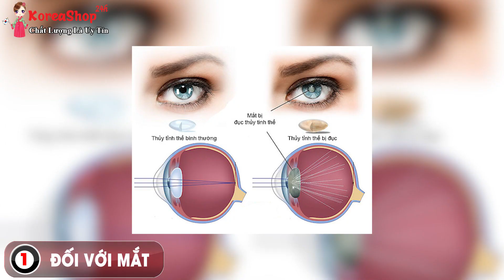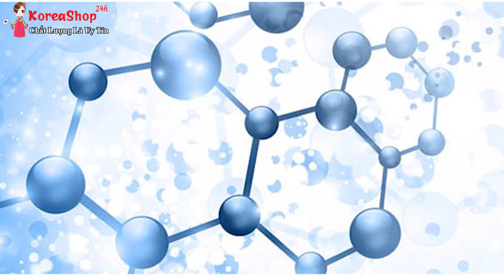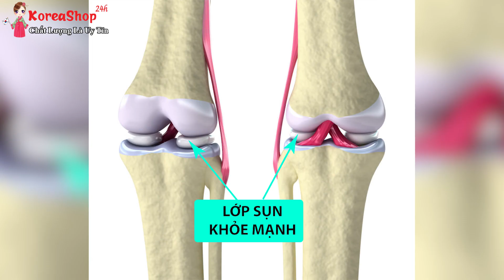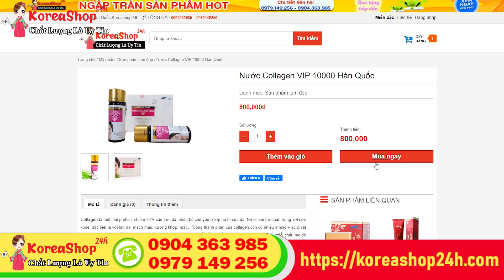Nước Uống Collagen Tươi 10000 VIP Hàn Quốc Có Tác Dụng Gì ? Collagen Review | KoreaShop24h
Đặt Mua Nước Uống Collagen Tươi 10000 VIP Hàn Quốc tại
Nước Uống Collagen Tươi 10000 VIP Hàn Quốc Có Tác Dụng Gì ? Collagen Review
Collagen là một loại protein, chiếm 70% cấu trúc da, phân bổ chủ yếu ở lớp hạ bì của da. Nó có vai trò quan trọng với sức khỏe, đặc biệt là với làn da, mạch máu, xương khớp, mắt… Trong thành phần của collagen còn có nhiều amino – acid, rất có lợi cho việc phát triển và duy trì cơ bắp. Collagen có tác dụng kết nối các tế bào, kích thích quá trình trao đổi chất, tạo độ đàn hồi của da. Sự suy giảm về chất lượng và số lượng collagen sẽ dẫn đến hậu quả “lão hóa” cơ thể, thể hiện rõ nhất trên làn da. Sản phẩm Nước uống Collagen 10000 Vip Hàn Quốc được phụ nữ Hàn Quốc ưa chuộng và hiện được bán rộng rãi tại nhiều quốc gia trên thế giới.
Công dụng của nước uống collagen VIP 10000 Hàn Quốc
✔ Đối với mạch máu: Collagen là hợp chất sản sinh ra mạch máu. Nó giúp đề phòng xơ cứng động mạch và cao huyết áp, rất hữu hiệu với người bị bệnh xơ cứng động mạch não, nhồi máu cơ tim.

✔ Đối với xương: Bên cạnh canxi, collagen chiếm 80% trong cơ cấu thành phần của xương. Theo sự lớn dần cùng tuổi tác, collagen cũng bị suy yếu và lão hóa làm giảm tính đàn hồi, dẻo dai của bộ xương. Vì vậy bổ sung collagen giúp xương chắc khỏe hơn và phòng chống các bệnh như loãng xương, xốp xương.

✔ Đối với sụn: Collagen chiếm 50% trong cơ cấu thành phần sụn. Thiếu collagen làm cho ma sát giữa các khớp xương lớn hơn, gây ra các biến dạng ở xương và sụn. Ngoài ra, collagen còn giúp phòng chống các bệnh như đau thắt lưng, thoát vị đĩa đệm và một số bệnh khác

✔ Đối với mắt và giác mạc: Collagen tồn tại nhiều trong giác mạc và thuỷ tinh thể của mắt dưới dạng kết tinh. Thiếu collagen làm cho giác mạc hoạt động kém, thủy tinh thể mờ đi, gây ảnh hưởng đến thị lực của mắt.
✔ Đối với tóc, móng chân tay: Collagen có trong chất sừng ở tóc, móng chân, móng tay và có tác dụng cung cấp chất dinh dưỡng hỗ trợ hoạt động của chất sừng này. Do đó bổ sung collagen giúp hạn chế hiện tượng rụng tóc và móng chân, móng tay bóng mượt, chắc khỏe hơn.

✔ Đối với nội tạng: Collagen cũng tồn tại trong nội tạng trong cơ thể người và có tác dụng giữ cho các bộ phận nội tạng luôn khỏe mạnh. Bổ sung collagen sẽ hỗ trợ hạn chế các bệnh về tim mach, gan, phổi…

✔ Đối với việc kiểm soát cân nặng: Protein (chất đạm) là chất dinh dưỡng cung cấp những cảm giác no lớn nhất, lớn hơn cả carbohydrates và chất béo cho cùng một lượng calo tiêu thụ. Thực vậy, khi con người tiêu thụ một lượng protein (đạm) cao sẽ giảm thiểu được lượng thực phẩm cần ăn vào. Collagen chính là protein quan trọng trong cơ thể người. Vì thế bổ sung collagen rất tốt cho việc kiểm soát cân nặng, giảm nguy cơ thừa cân. Bên cạnh đó nó còn có tác dụng rút ngắn thời gian phục hồi sau những nỗ lực vận động hay tập thể thao quá sức.
0O0
0O0
Xem thêm tại đây :
0O0
0O0
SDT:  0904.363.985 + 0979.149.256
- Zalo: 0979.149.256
- Facebook : Siêu Thị Hàn Quốc - 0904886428
- Địa chỉ : Số 2 Ngõ 79 Thụy Khuê - Tây Hồ - Hà Nội